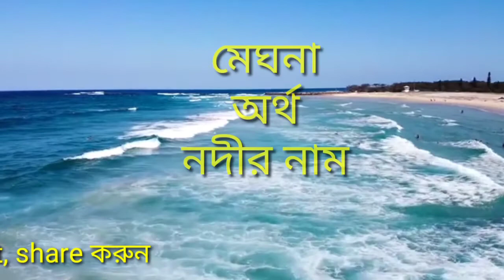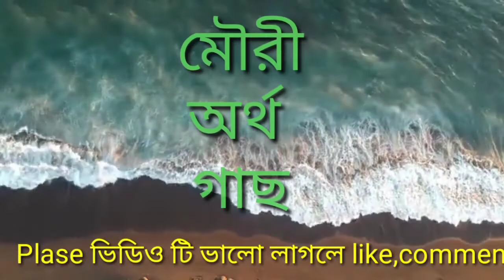ম দিয়ে হিন্দু বাঙালি মেয়েদের অর্থ সহ নামের তালিকা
ম দিয়ে হিন্দু মেয়ে শিশুর আধুনিক নাম
১) মনিকা:
এমন কোনো এক নারী বা মহিলা কে বোঝানো হয়ে থাকে যার নামের অর্থ রত্ন পাথর।

২) মঞ্জরি:
এই শব্দটির দ্বারা কোন বৃক্ষের কিশলয়যুক্ত কচি ডালকে বোঝানো হয়ে থাকে।

৩) মধু:
এই শব্দটির দ্বারা এমন কোনো এক মহিলা কে বোঝানো হয়ে থাকে যিনি খুবই মিষ্টি দেখতে।

৪) মধুবালা:
এই শব্দটির দ্বারা এমন কোনো এক  মহিলাকে বোঝানো হয়ে থাকে যিনি খুবই মিষ্টি স্বভাবের।

৫) মধুকারা:
এই শব্দটির দ্বারা এমন কোনো এক নারী বা মহিলাকে বোঝানো হয়ে থাকে যার থেকে মিষ্টতা ঝরে পড়ছে।

৭) মধুছন্দা:
এই শব্দটির অর্থ হল সুললিত ছন্দ।

৮) মধুমতী:
এই শব্দটির দ্বারা এমন কোনো এক নারী বা মহিলা কে বোঝানো হয় যা বলতে গঙ্গা নদী কে বোঝানো হয়ে থাকে।

৯) মধুমিতা:
এই শব্দটির দ্বারা মিষ্টি স্বভাবের কোনো এক নারী বা মহিলা কে বোঝানো হয়ে থাকে।
১০) মধুপর্না:
এমন কোনো এক নারী বা মহিলা কে বোঝানো হয়ে থাকে যা বলতে তুলসী পাতা কে বোঝানো হয়ে থাকে।

১১) মধুরিনী:
এমন কোনো এক মহিলাকে বোঝানো হয়ে থাকে যিনি খুবই মিষ্টি দেখতে।

১২) মাধুরী:
এমন কোনো এক নারী বা মহিলা কে বোঝানো হয়ে থাকে যিনি খুবই মিষ্টি দেখতে।

১৩) মধুরিমা:
এমন কোনো  মহিলা কে বোঝানো হয়ে থাকে যিনি খুবই কমনীয়।

১৪) মধুশ্রী:
বসন্তের সৌন্দর্যের ন্যায় সুন্দর এমন কোনো এক জন মহিলাকে বোঝানো হয়ে থাকে।